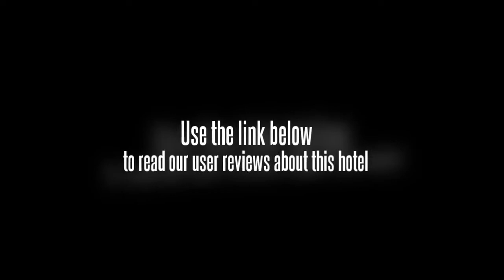Xining Mansion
Xining Mansion hotel is a 4 star tourist hotel locating at the intersection of the Jianguo Road and the Bayi Road of Xining. There are 210 guest rooms dividing into standard rooms, suites, etc. All the guest rooms are well equipped with free high speed internet, satellite TV network, IDD, DDD, mini bar, personal safety deposit box, bathtub, shower, etc. There are 14 conference halls with different sizes in the hotel, an ideal choice to hold exhibitions, symposiums, press conferences or other business meetings. The luxuriously decorated Octagon Palace is a dining hall to offer Islamic food, and 30-odd Chinese style luxurious compartments with peculiar and delicate appearance while the uniquely decorated western food hall is available to offer decent western dishes. The hotel possesses gymnasium, sauna center, Beauty salon, and chess room to meet your different tastes. Customers should check in before 18:00 on the arrival date. Guarantee to valid form of payment is required at booking during the peacetime. Cancel 3 days prior to arrival date through original booking agent or internet channel to avoid penalty of 1 room night No-show fee. Direct cancellation request by phone or fax will NOT be accepted. Early check-out charge-A charge may apply. Late check-out condition if customer checks out between 12 noon and 18pm-half of the daily room rate will be charged, if one checks out after 18pm-the whole day room rate will be charged. During some big events or peak time, the hotel may need the whole room rate as deposit and hotel will not accept any cancellation, modification and no-show after the booking, or the whole deposit will not be refunded by hotel. Parking